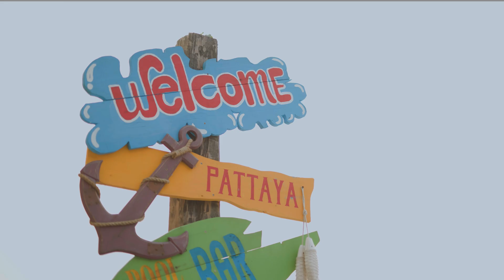SDR to HDR project 5.1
SDR video to HDR 300 video with  Color Space Transform in Davinci Resolve Studio 20